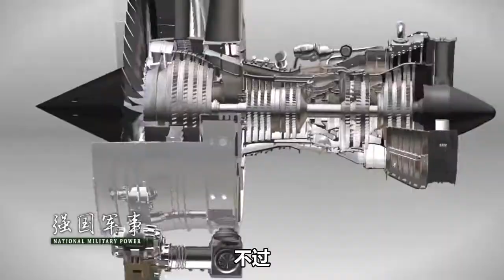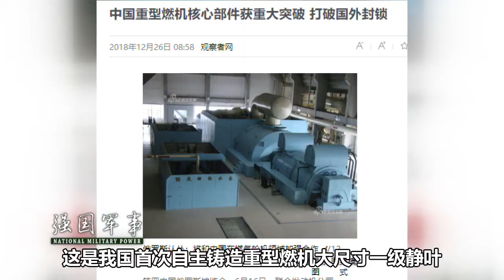“两机专项”取得里程碑式成果，美国人：中国将全面进入高阶领域 【强国军事】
近日国际科技重大专项“航空发动机与燃气轮机”项目取得了里程碑式的成果，而这也意味着，这一块“心病”可能已得到解决。（智忠） 我們的影片會遵循公平、尊重的原則，確保不會包含任何仇恨言論的元素。